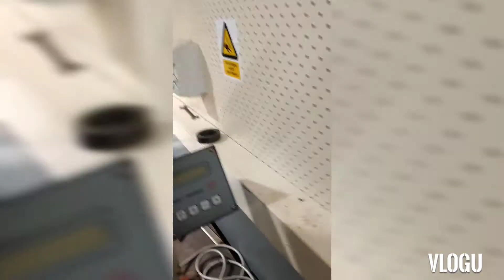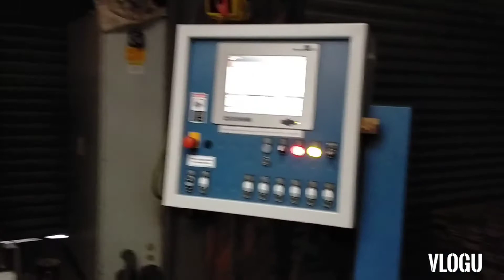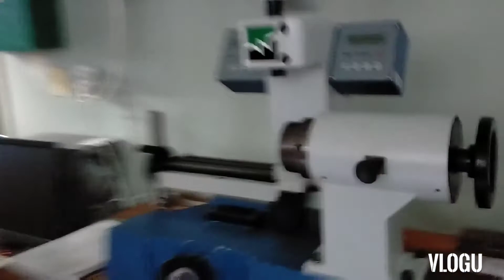morning drive to Rotorua and a little look at what do at course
don't forget to like and subcribe if you enjoy my content hope you do just alittle bit on what I'm training for and nice drive over there see you in next video chur chur enjoy